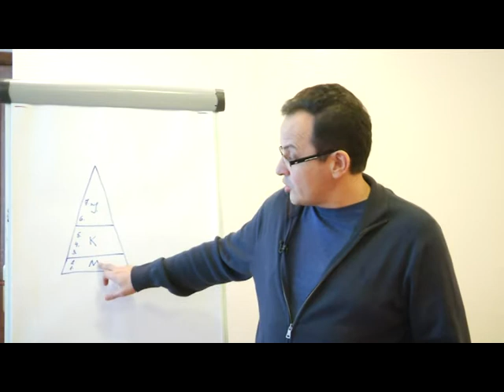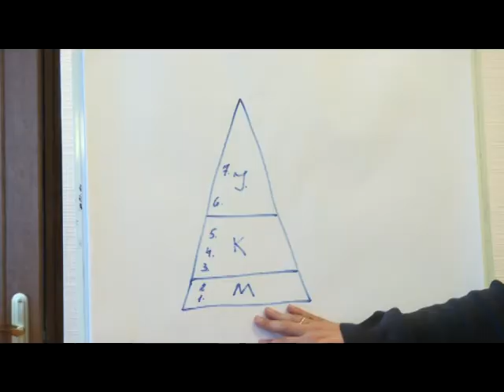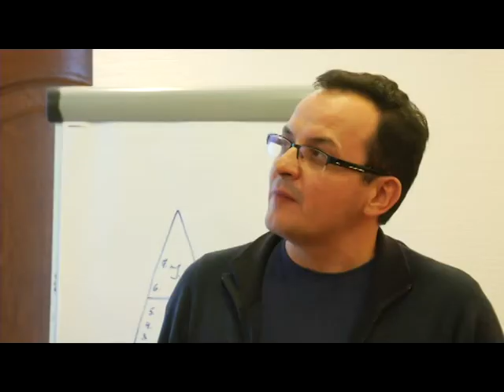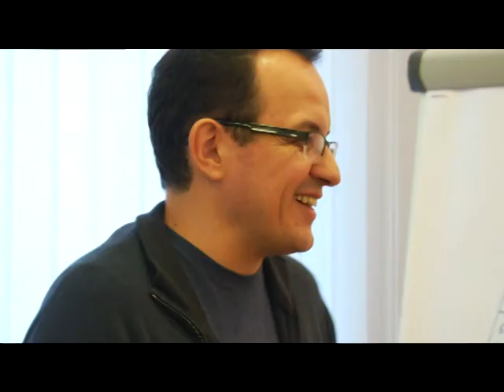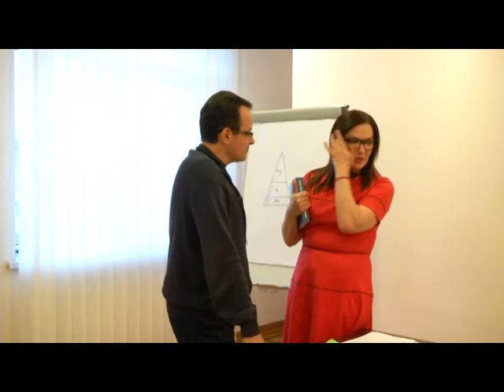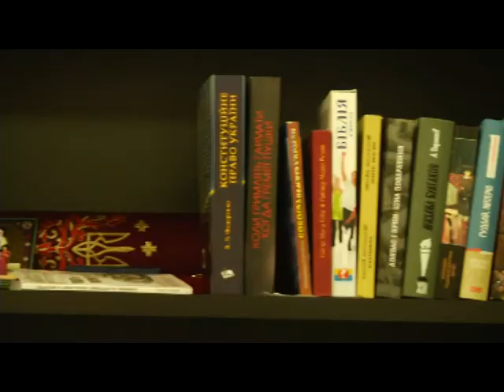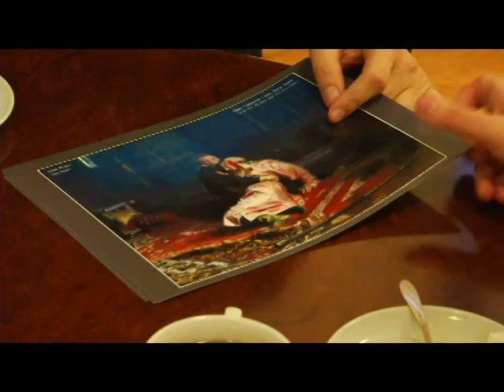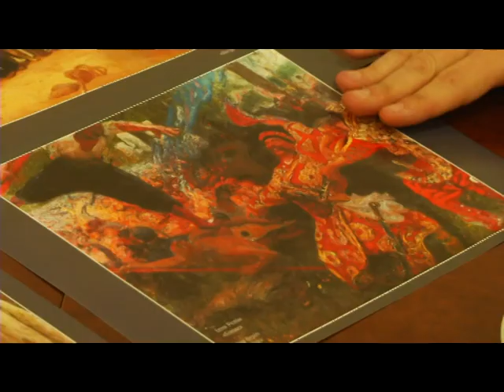В кабінетах. Олег Березюк